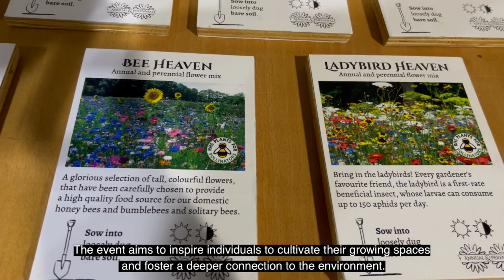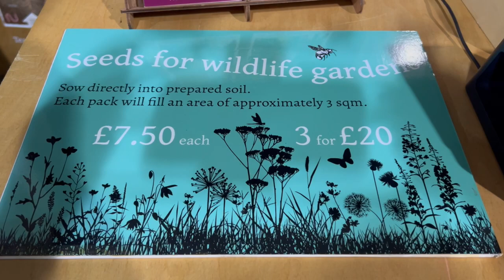Potato Day Short Closed Caps